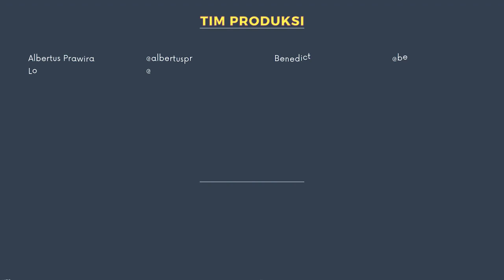It's My Dream Part 2 !! - Leonard Valentino Ngandiri - Kepoin Ka-Mu Podcast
Kepoin Ka-Mu merupakan segmen baru dari Channel Youtube Komsos Katedral Jakarta yang berisi pertanyaan-pertanyaan anak muda seputar Iman Gereja Katolik.

Pada episode ini kita akan berkenalan dengan seorang anggota Misdinar Katedral Jakarta yang memutuskan dan telah diterima sebagai Seminaris KPA di Seminari Mertoyudan.

Mari bersama kita simak video ini sampai habis...